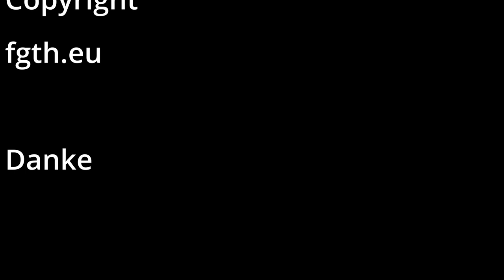Dry Aged Tomahawk Steak mit grünem Spargel auf der Feuertonne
Heute ist es so weit !
Auf der BBQ Barrel haben wir ein Dry Aged Tomahawk Steak vom Schwein
und grünen Spargel zubereitet. schaut selber wie gut es geworden ist.